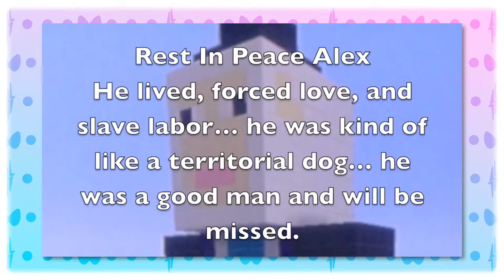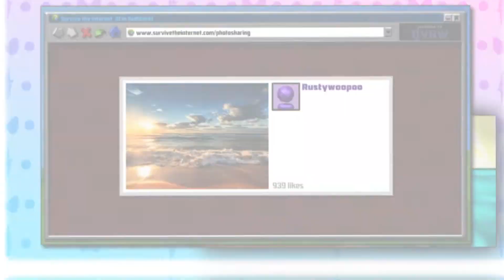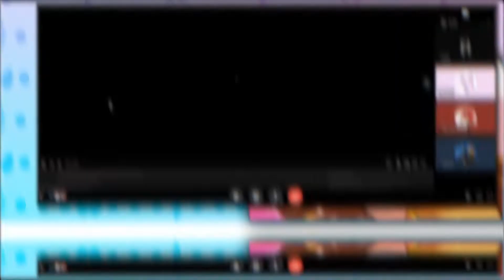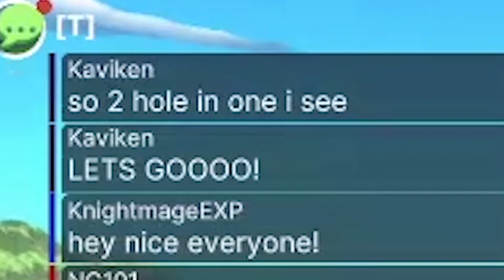YOUR MANTICORE ARRIVES | Vtuber Debut Highlights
Welcome to the Vtuber Debut Highlight video! If you are just now getting to know me, I'm Rusty, a manticore and a content creator of 10 years!